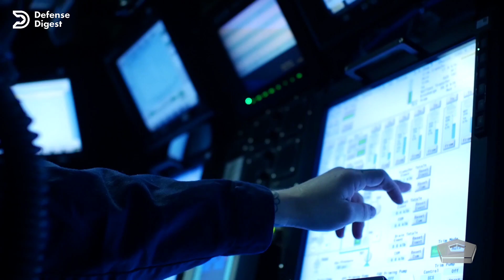This New U.S. Navy Submarine Will Be the World's Stealthiest.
The Columbia-class will replace the U.S. Navy’s Cold War-era Ohio-class boomers—they’ll also be the quietest, deadliest submarines in existence.

𝐅𝐨𝐨𝐭𝐚𝐠𝐞 𝐂𝐫𝐞𝐝𝐢𝐭𝐬:
Footage courtesy of public domain archives of U.S Department Of Defense (DoD)
Note that : - "The appearance of U.S. Department of Defense (DoD) visual information does not imply or constitute DoD endorsement."

Thumbnail Credit: U.S Department Of Defense (DoD), Derivative Work by Defense Digest

*As images and footage of actual events are not always available, Defense Digest sometimes utilizes similar images and footage for dramatic effect. We do our best to keep it as visually accurate as possible.